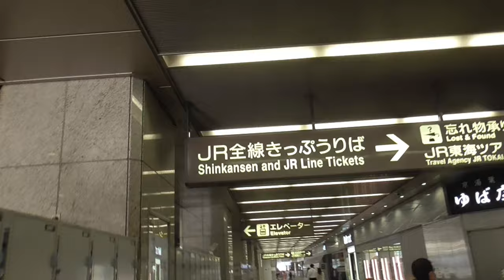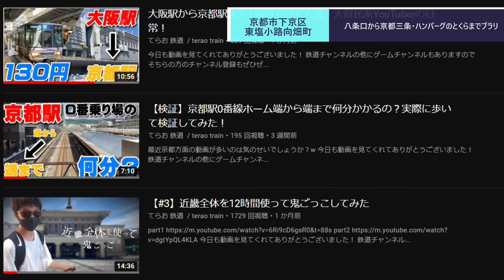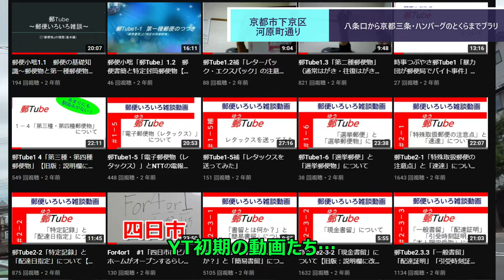ST081'3 駅から散歩：京都駅→ハンバーグのとくら（三条）①まさかの理由でドッキリ大失敗！？【てらおチャンネルと初コラボ企画】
関連動画はこちら↓
てらおさま

【検証】京都駅0番線ホーム端から端まで何分かかるの？実際に歩いて検証してみた！

弊チャンネル
ST044'3「駅前散歩：清水五条駅②清水道から清水寺へ至る」【急がば回れ　四日市→京都経由→大阪編】

ST044'4「駅前散歩：清水五条駅③純粋に清水寺を観光してしまった」【急がば回れ　四日市→京都経由→大阪編】